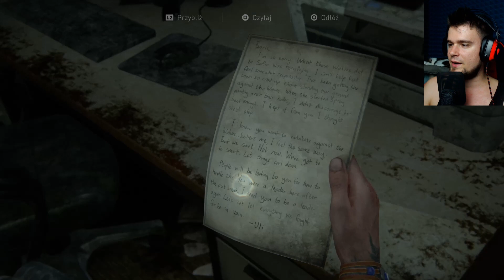EWELINA ZAPRZYJAŹNIA SIĘ ZE SŁODKIM PIESKIEM | The last of Us 2 [#13] | BLADII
Słodki piesek, nie agresywny taki ;P
Zapraszam do oglądania ;)